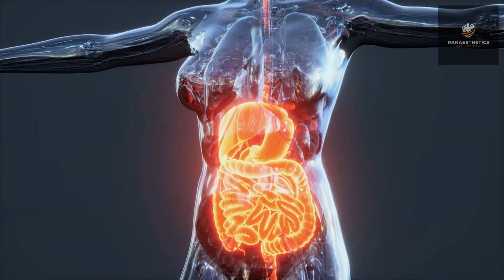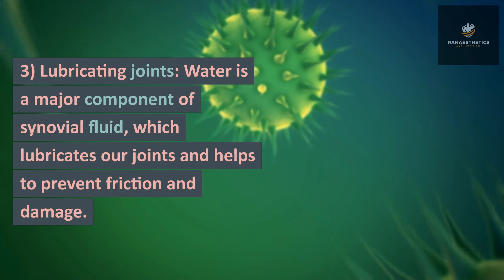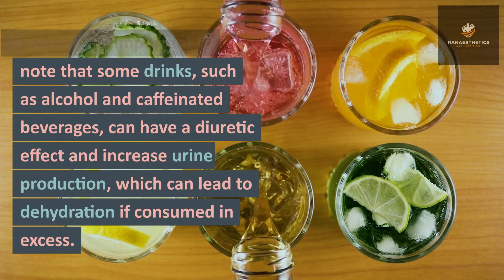Drink 8 glass of water daily?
Staying hydrated is essential for maintaining optimal health and well-being. The recommendation to drink eight glasses of water per day, also known as the "8x8" rule, is a popular guideline for maintaining proper hydration levels. However, the exact amount of water you need to drink each day can vary depending on several factors, including your age, gender, weight, physical activity levels, and climate.

In this video, we'll explore the importance of staying hydrated by drinking enough water, the benefits of proper hydration, and how to know if you're drinking enough water. We'll also discuss some of the factors that can affect your water needs, such as exercise levels, climate, and certain health conditions.

Whether you're an athlete looking to stay hydrated during intense workouts, or simply looking to improve your overall health and well-being, this video will provide you with valuable information about the benefits of drinking enough water and how to make sure you're getting the right amount for your body's needs.